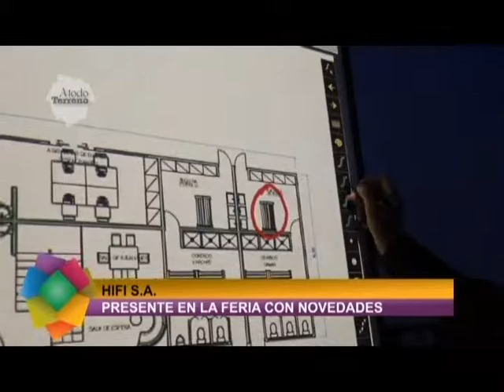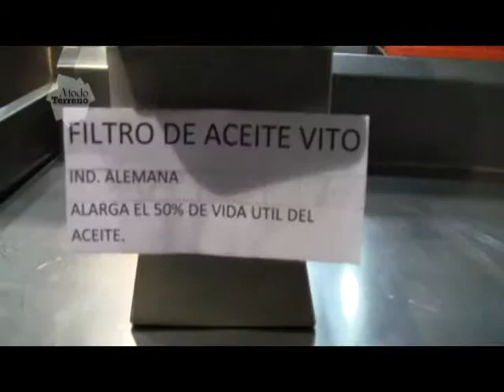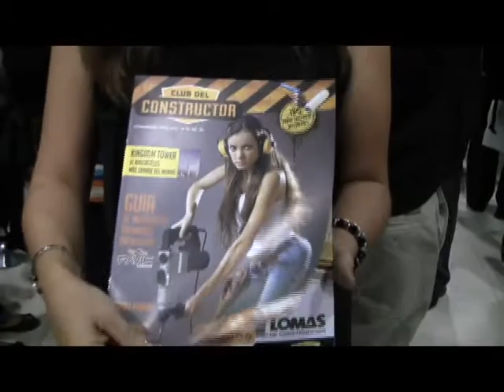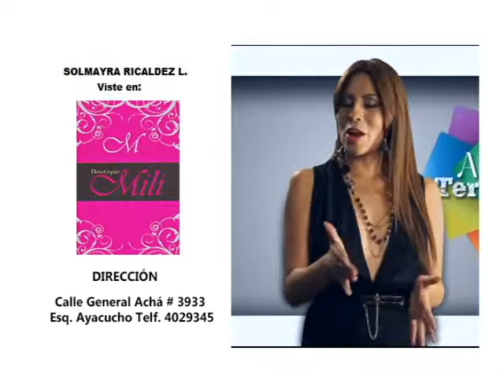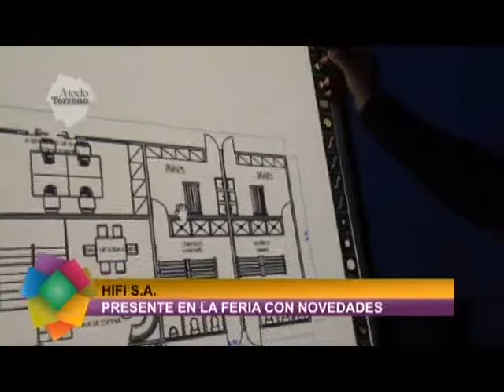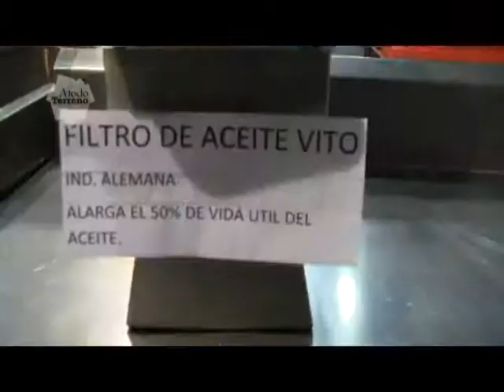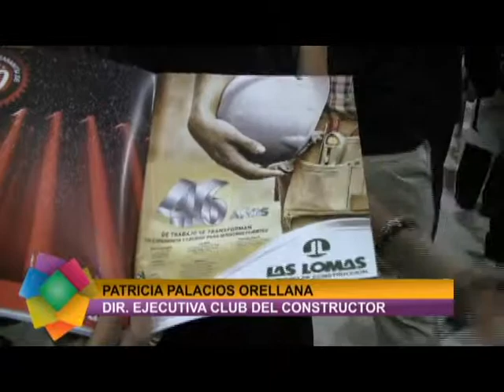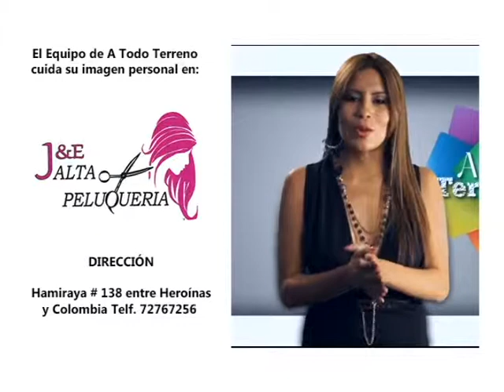A TODO TERRENO COCHABAMBA PROGRAMA ESPECIAL FERIAL# 43 SEGUNDA TEMPORADA 01-05-15